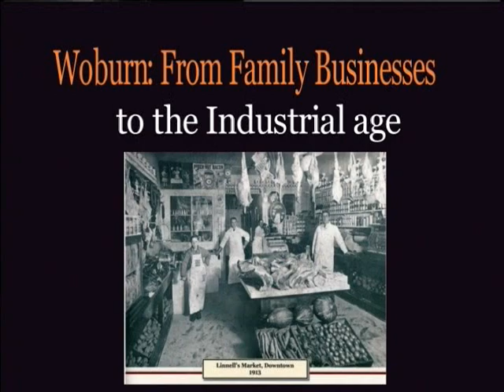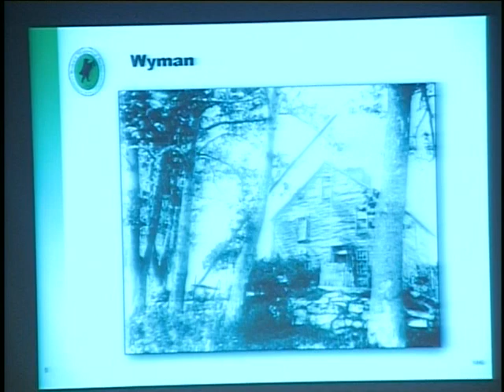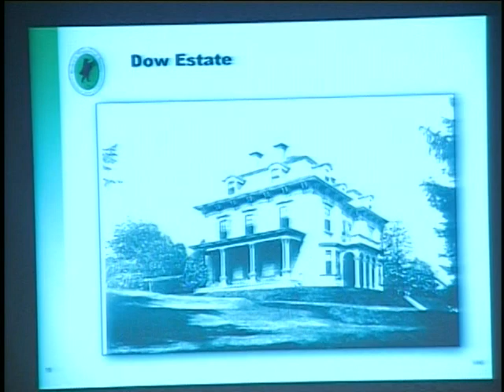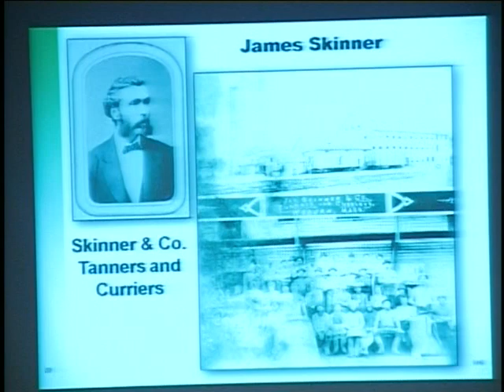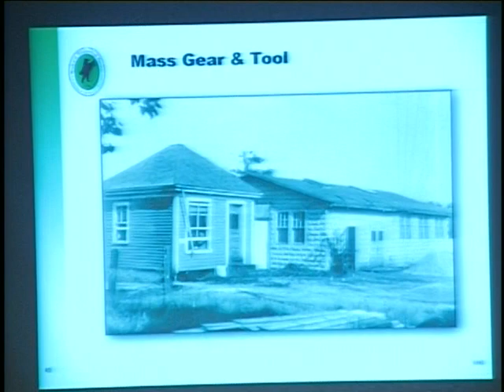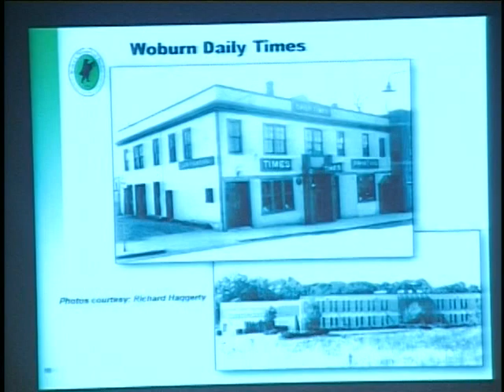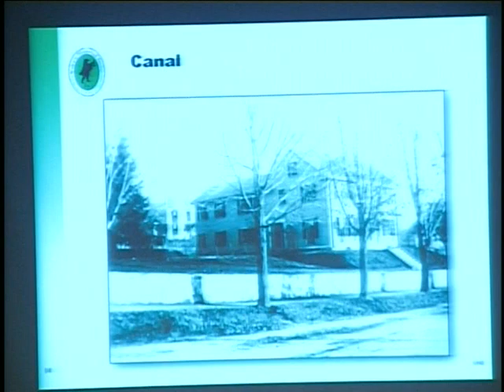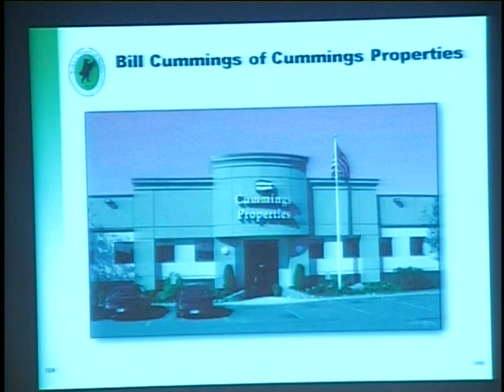Woburn: From Family Businesses to the Industrial Age. An Interview with Bill Cummings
PowerPoint Presentation narrated by Sue-Ellen Holland
43:32 Interview with Bill Cummings by Kathy Lucero